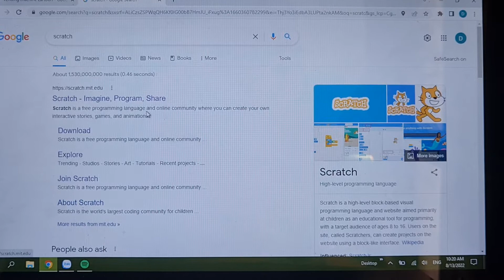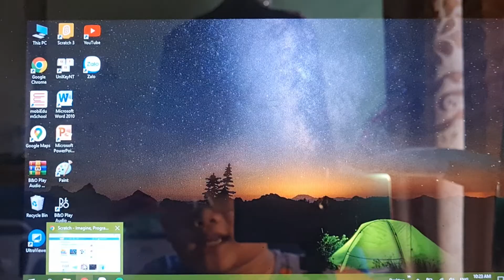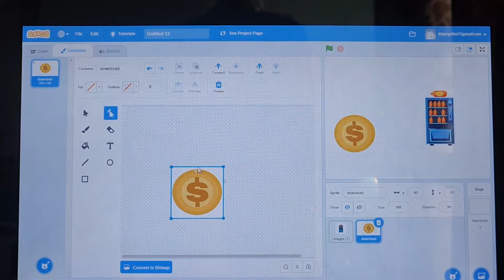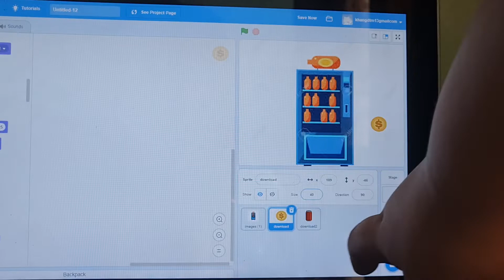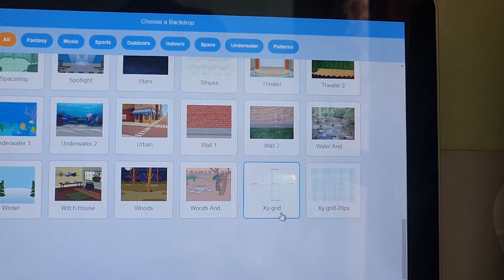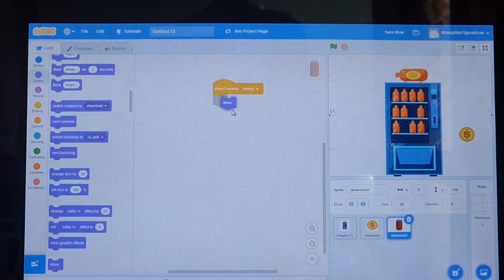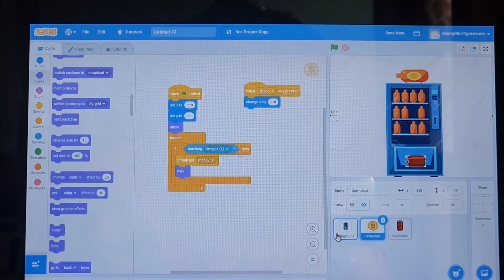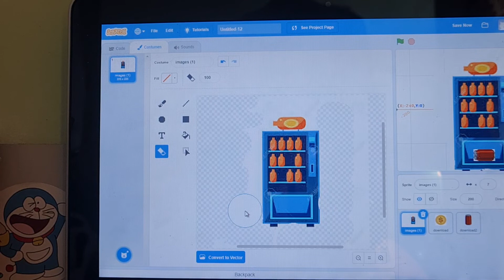How to make vending machine in Scratch part1